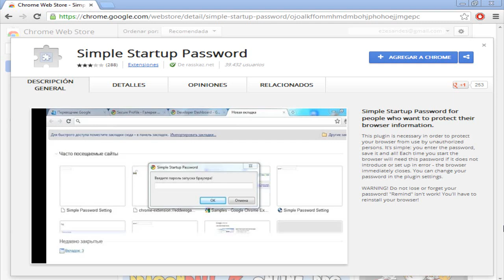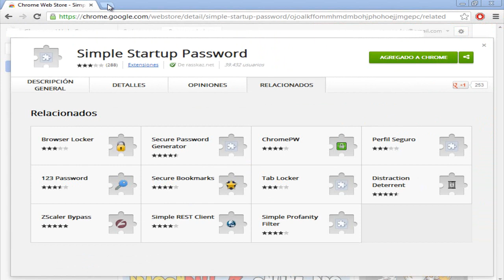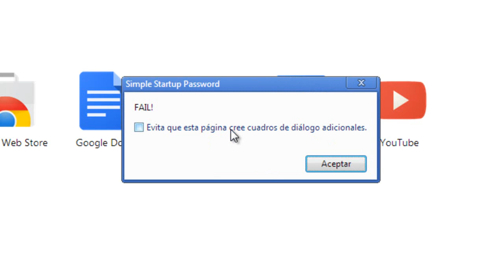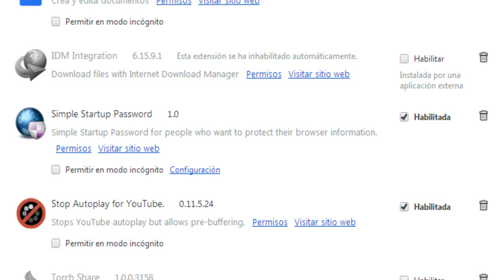Extensiones Google Chrome[Password][Contraseña a tu Navegador]_2016 HD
Link Extension Google Chrome [SIMPLE PASSWORD] ESPERA 5 SEG. Y SALTA PUBLICIDAD

PARA ESTAR CONECTADOS ...¡¡¡¡¡SIEMPRE!

║╚══╣║─║║╚══╣║─╚╣╚═╝║║║║╚╝╚╗║║╚╝║║╚╣╚══╗ ╚══╗║║─║╠══╗║║─╔╣╔╗╔╝║║║╔═╗║║║──║║─║╔══╝ ║╚═╝║╚═╝║╚═╝║╚═╝║║║╚╦╣╠╣╚═╝╠╣╠╗─║║─║╚══╗ ╚═══╩═══╩═══╩═══╩╝╚═╩══╩═══╩══╝─╚╝─╚═══╝ ▇ ▆ ▅ ▄ ▃ ▂**Master José **▂ ▃ ▄ ▅ ▆ ▇.